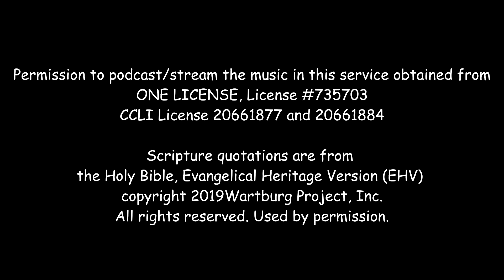I Will Sing of My Redeemer February 14, 2024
St. Paul's grades 3-8 enrich our Ash Wednesday service.